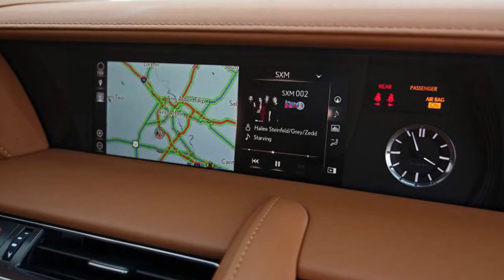2019 LEXUS LC 500 Review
2019 Lexus LC 500 Review Redesign Interior Release Date.
New 2019 Lexus LC 500 Price $125,550 MSRP.